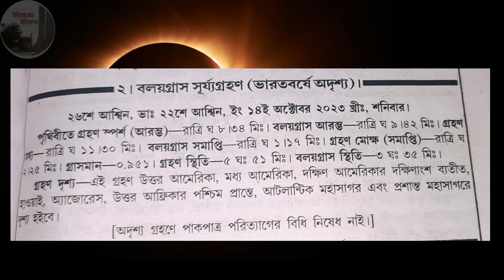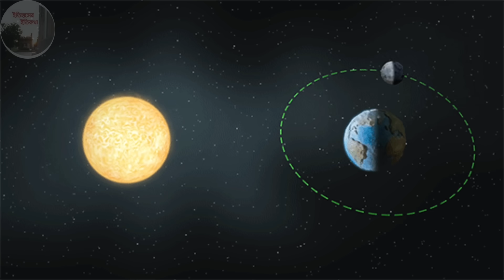Surya Grahan 2023 মহালয়ার দ্বিতীয় সূর্য গ্রহণ সময় 14 October Solar eclipse Date & Time Mahalaya